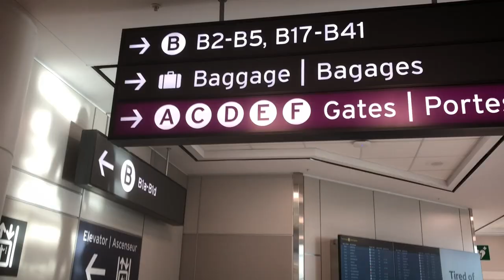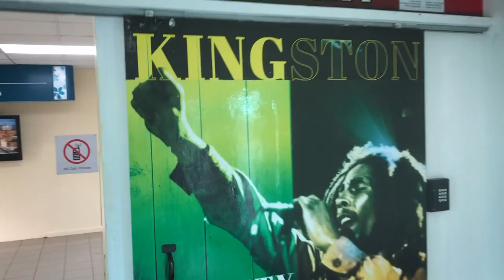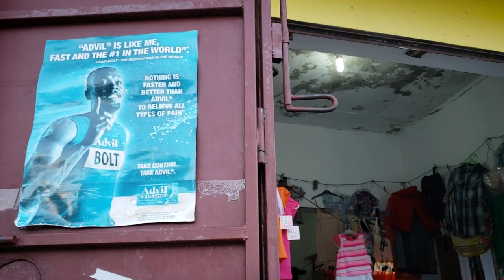VLOG Day 1 Arrival in Jamaica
Just a quick Vlog from when we first got to Jamaica on the last trip! Feedback welcome below, will do more if you like to see this kind of content.
Bless up!
Matthew